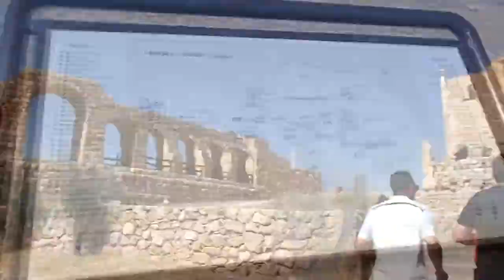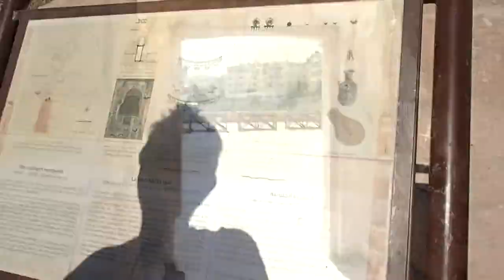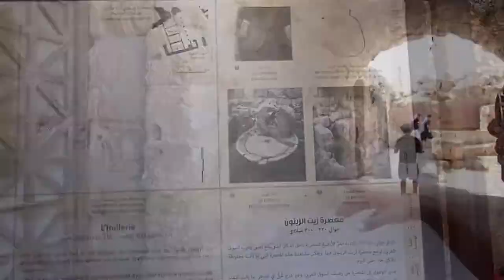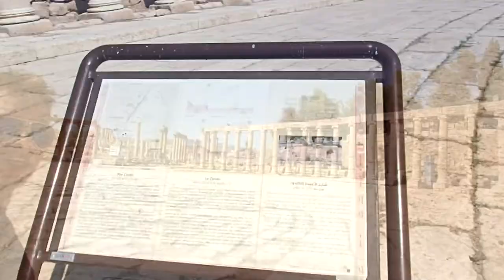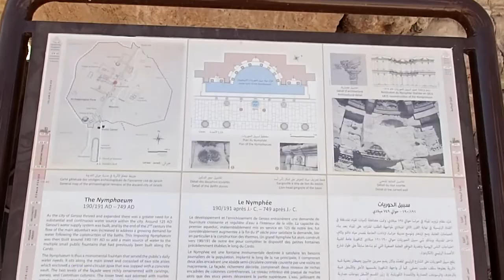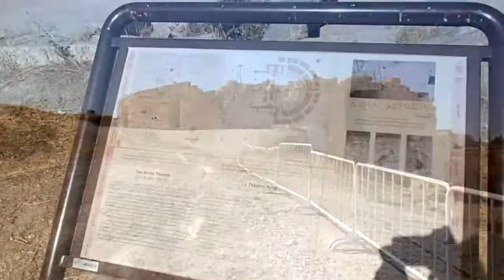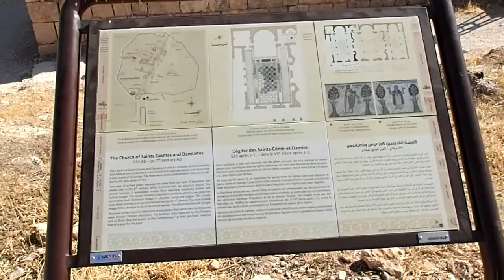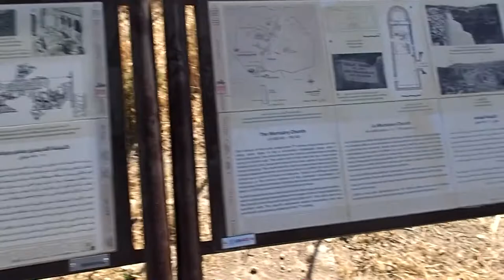Jerash Jordan, traveling all around the world...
---(Subtitles/CC: Arabic, Bosnian, Croatian, English, Portuguese, Serbian, Spanish)---
0:21 Market infront of Jerash
0:59 Jerash brief history
1:39 Shops
2:19 Area for horses
2:50 Why is Jerash destroyed?
3:03 The oil press
3:16 Temple of Zeus
3:40 Protection from earthquake
6:00 Meat & jewelry shops
7:00 The Nymphaeum
7:57 The Propylaeum of the Sanctuary of Artemis.
8:13 The north theater
8:51 Roman graves
9:04 Machine for cuting the stones and iron
9:35 The Church of Saint Cosmas and Damianus.
10:10 The Church of Saint Peter and Paul and The Mortuary Church
10:29 Other theater.
11:35 Arabs play gusles
12:45 Checking vocal system in roman theater
13:35 Handcrafts
12:25 Thanks for watching

If you like my video and you would like that other people from your country be able to understand it, please try to translate it to your language. Click settings, Subtitles/CC and Add Subtitle :)